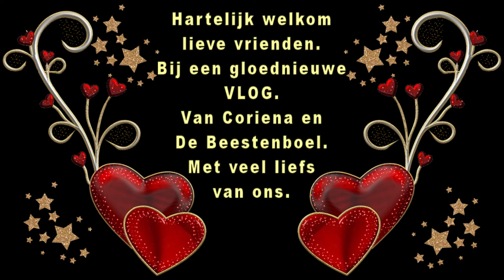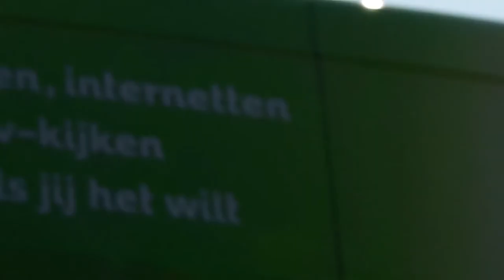Dinsdag 15 september Op zoek naar biljart snookercentrum #884